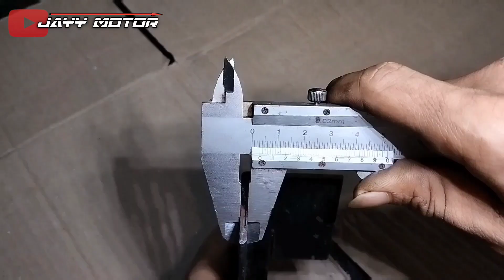Tidak perlu beli,cuma manfaatkan besi bekas || Membuat treker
cara membuat treker piston cakram
manfaat kan besi besi bekas